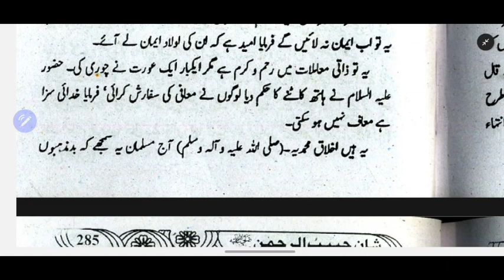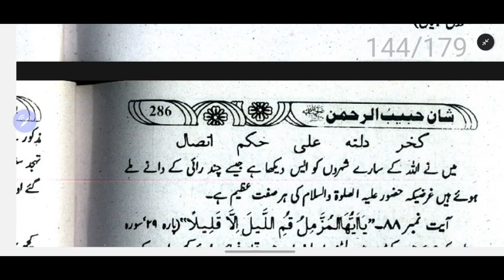شان حبیب الرحمٰن من آیات القرآن 25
شان حبیب الرحمٰن من آیات القرآن – احمد یار خان نعیمی